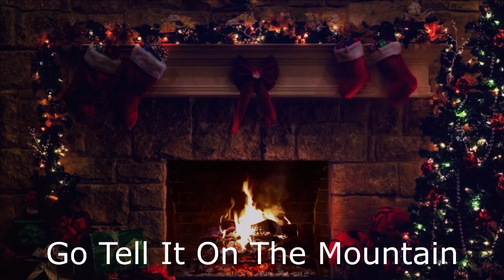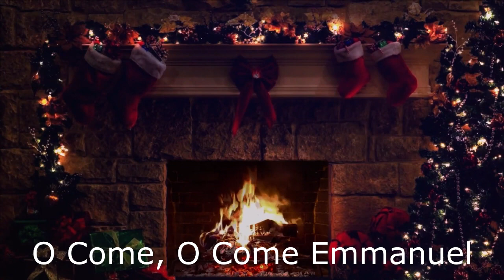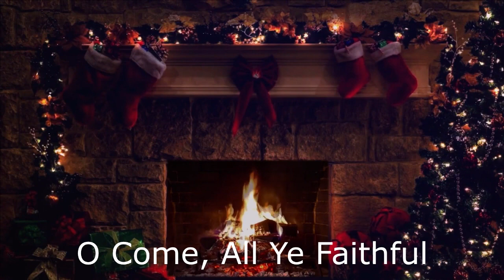Holiday Brass Ensemble with Yule Log, Hearth & Stockings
Holiday Brass Ensemble with Yule Log, Hearth & Stockings v2